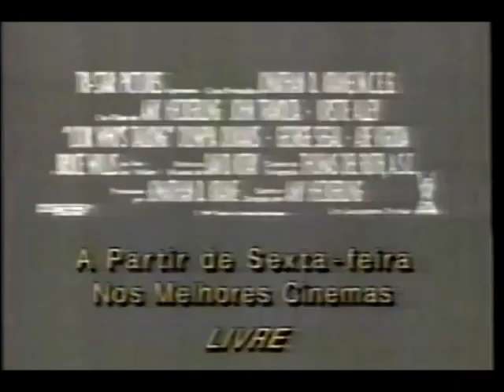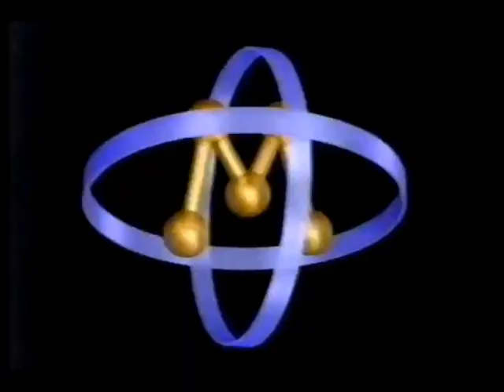Intervalo Rede Manchete - Cinema Nacional - 02/08/1990 (3/4)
Retirado de um vídeo postado pelo canal de Márcio Resende, confiram agora uma série de quatro intervalos comerciais da Rede Manchete, captados em São Paulo, de 2 de agosto de 1990 durante a exibição em primeiríssima mão do filme "Rio Babilônia" (mais uma das viagens "narco-orgiásticas" do cineasta Neville D'Almeida), cartaz da sessão "Cinema Nacional". Aproveitem e matem as saudades!

- Chamada "Pantanal" (o sucesso maior da TV brasileira naquele ano)
- Lacta - Ouro Branco (com Patrícia Lucchesi e locução de Odilon Wagner)
- Caderneta da Caixa
- Manchete Vídeo - VHS Os Sete Gatinhos (outro filme antológico de Neville D'Almeida)
- Novo Seguro Auto Bradesco
- Casas Bahia (Gugu Liberato, in memorian)
- Aperitivo St. Remy
- Pão de Açúcar - Quinzena da Fazenda
- Consórcio Mesbla (Eduardo Galvão, in memorian)
- Olha Quem Está Falando? nos Cinemas
- Ferramentas Elétricas Bosch (com Jéssica Canoletti)